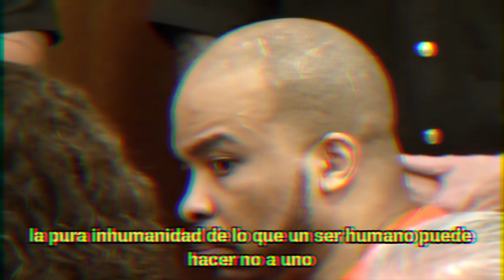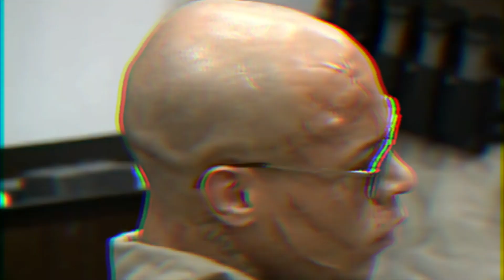Personas Reaccionando a su Sentencia de Muerte ⚠️💀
Como reaccionarias ante un juez, si te sentenciaran a 100 años de presión? Es una pregunta muy personal y casi imposible de responder. Las reacciones son espontáneas, no podemos controlar nuestras emociones de una forma perfecta. Estos criminales luego de ser condenados reaccionaron de una manera extraña e interesante. Quiero que te pongas en los zapatos de los condenados. Quiero que sientas que eres tú el que esta siendo juzgado y no ellos. De esta manera podremos saber si reaccionarias de una forma similar.